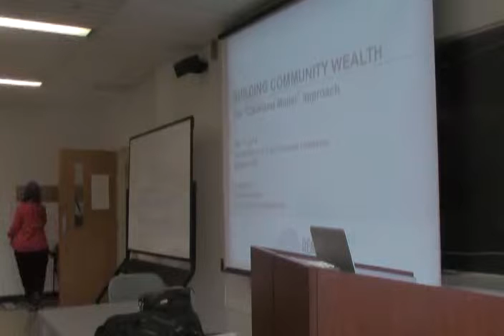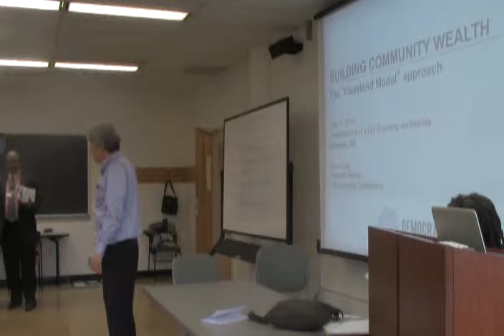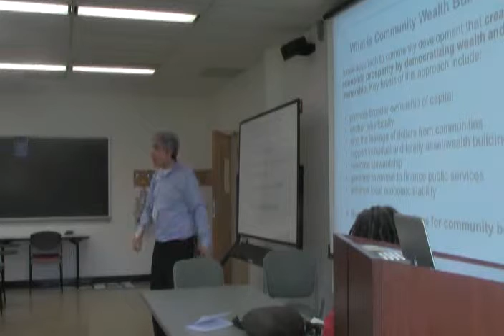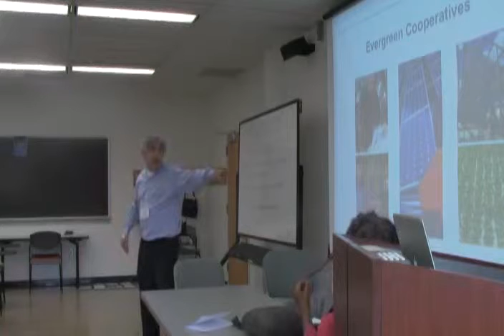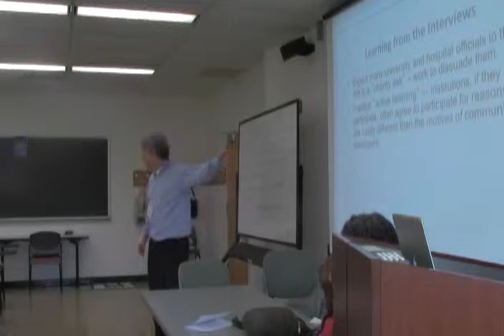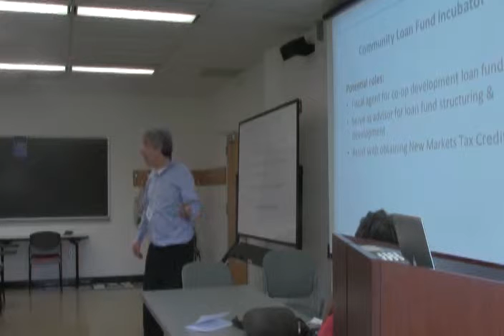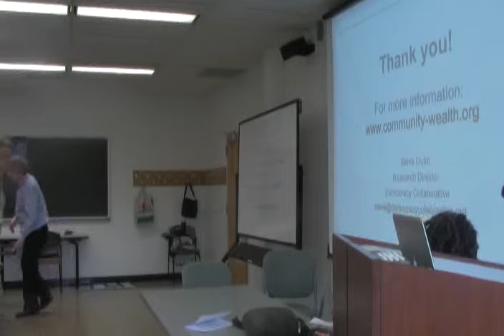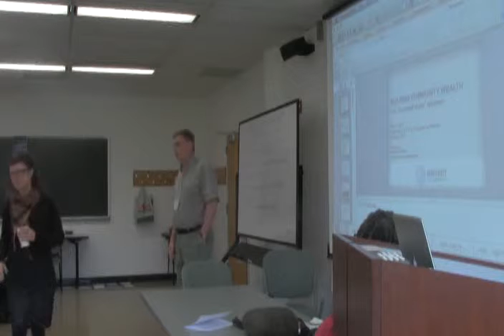Baltimore Economic Democracy Conference 2014 - Three Models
Baltimore Economic Democracy Conference 2014 - "Building Our New Economy Together." Worksession on Three Models of Worker Cooperatives with Steve Dubb of the Democracy Collaborative, Ajowa Nzinga Ifateyo of Grassroots Economic Organizing and Dennis Olson of Mondragon.